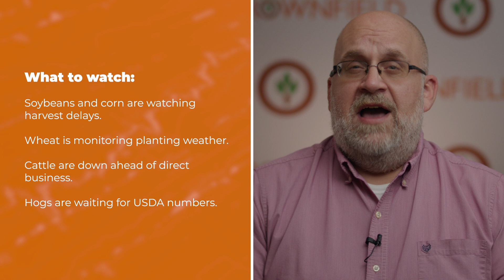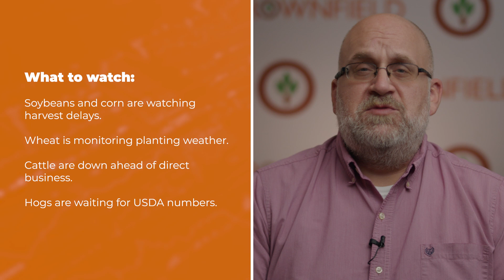Soybeans are up Thursday morning | Opening Market Minute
Brownfield Commodity Market Reporter John Perkins has your look at the early gains in soybeans and wheat, and the losses in corn, cattle, hogs.

What to watch:
» Soybeans and corn are watching harvest delays.
» Wheat is monitoring planting weather.
» Cattle are down ahead of direct business.
» Hogs are waiting for USDA numbers.